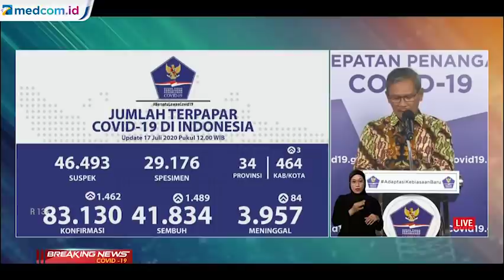Update COVID-19: Ada Penambahan 1.462 Kasus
Pemerintah kembali mengumumkan informasi terbaru terkait jumlah kasus dan data pasien COVID-19 pada Jumat (17/7/2020) sore.

Menurut Juru Bicara Pemerintah untuk Penanganan Virus Korona Achmad Yurianto, masih terjadi penularan virus korona di masyarakat yang menyebabkan kasus COVID-19 terus bertambah.

Berdasarkan data yang masuk hingga Jumat ini pukul 12.00 WIB, diketahui ada 1.462 kasus baru COVID-19 dalam 24 jam terakhir.

Penambahan itu menyebabkan kini kasus COVID-19 di Indonesia mencapai 83.130, terhitung sejak kasus pertama diumumkan Presiden Joko Widodo pada 2 Maret 2020.